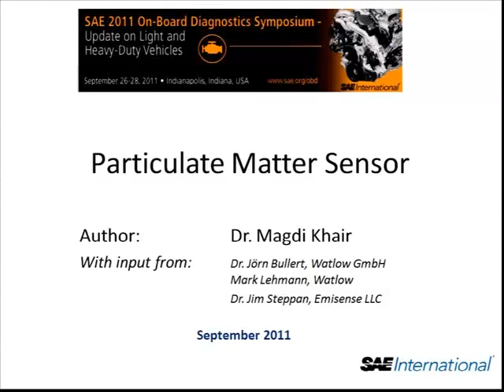PM Sensors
Watlow and EmiSense Technologies, LLC are commercializing an improved electronic particulate matter (PM) sensor that has real-time measurement capability and improved sensitivity.